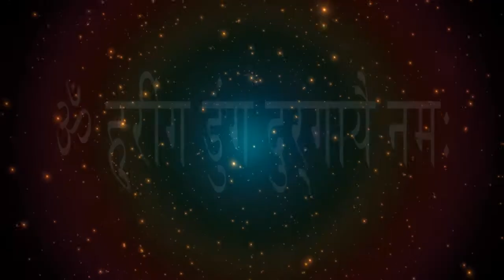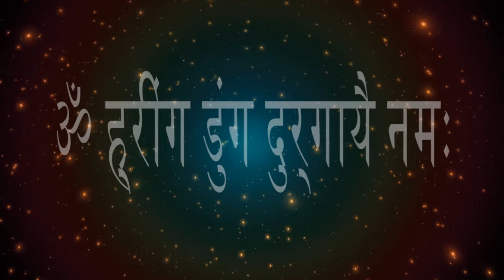मां दुर्गा की तांत्रिक उपासना के लिए अति चमत्कारी आठ अक्षरों का महामंत्र- ॐ ह्रींग डुंग दुर्गायै नमः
माँ दुर्गा के मंत्र में बहुत शक्ति है जिससे आप कई मुसीबतों से बहार आ सकते है। जीवन में हर तरह की बाधा दूर हो सकती है।  मां दुर्गा की तांत्रिक उपासना के लिए अति चमत्कारी आठ अक्षरों का विशेष महामंत्र  कहलाता है l जो सभी प्रकार की सिद्धि प्रदान करने में सक्षम है । शास्त्रों में इस महा मंत्र को माँ दुर्गा का प्रभावी और गुप्त की संज्ञा दि गई है, जो सभी मनवांछित इच्छाओं को पूरा करने में समर्थ माने गए है।
इच्छा को पूरा करने के लिए –मंत्र
ॐ ह्रींग डुंग दुर्गायै नमः
Om Hreeng Dung Durgaayai Namah